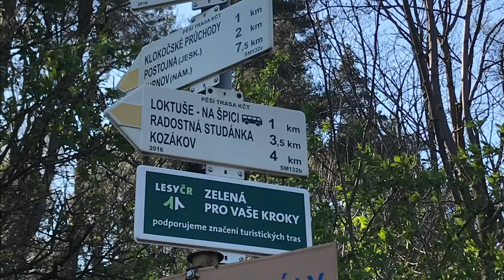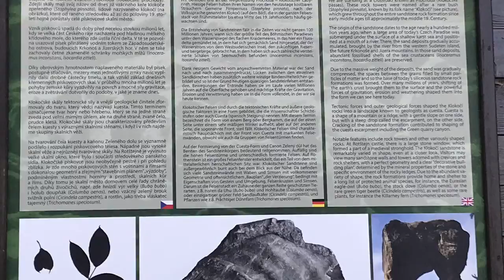Výlet na Klokočské skály